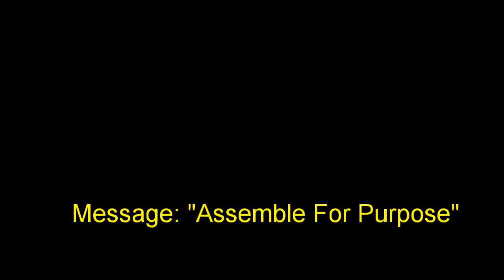2 February 2020 "Assemble For Purpose" Apostle Greg Hood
Message by Apostle Greg Hood at Global Connexions Kawana, Australia on 2 February 2020 titled "Assemble For Purpose".